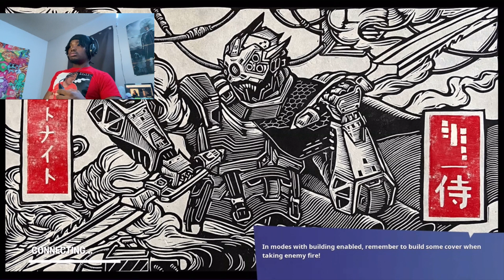FORTNITE FAILED GAMEPLAY